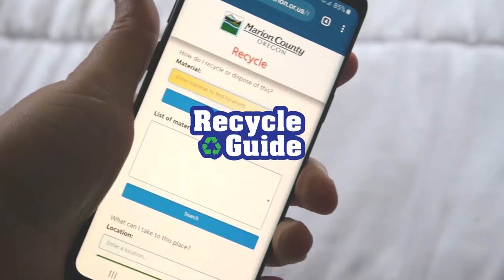Marion County Recycle Guide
If you don't know how to get rid of the stuff you've got, visit the Marion County Recycle Guide. The Recycle Guide will tell you how to donate, recycle, or dispose of your item in Marion County.